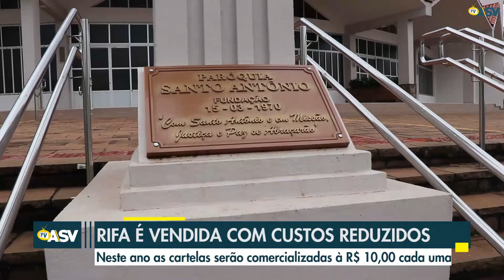Tradicional venda de cucas da Paróquia Santo Antônio inicia nesta quinta-feira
Confira, no Giro de Notícias desta quinta-feira (10), a nossa conversa com o Coordenador da Festa em honra ao Padroeiro Santo Antônio, Milton Bitidinger e com o Padre Jacinto Birck, sobre o início da venda das cucas, que continuam até sábado (12).
As cucas estão sendo comercializadas por R$ 10,00 à unidade, com as opções de sabores de framboesa, mumu, nata com canela e requeijão.

Acompanhe!